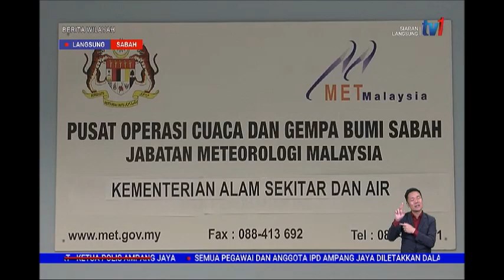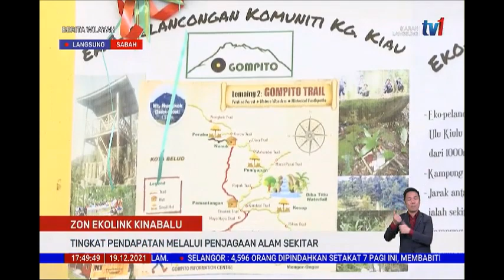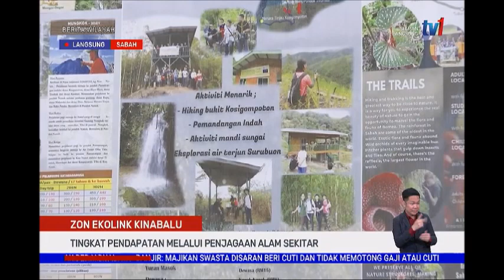19 DIS 2021 –BERITA WILAYAH-LANGSUNG SABAH